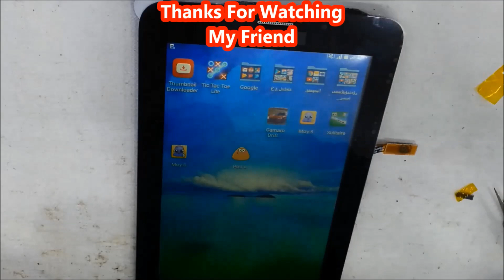How To Solve Tab 3 Screen Problem / Samsung Tab 3 ( SM-T116,SM-T110,SM-T113) Display Not Working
Hi Friend Now You Can See Samsung Tab 3 (SM T116,SM-T110,SM-T113) Display Not Working Tutorial Video On This Channel You Can See More Tutorial Videos Please Click Subscribe & Click Bell Button Also

 Here you can get lots of professional technician and you can clear your doubts and more...